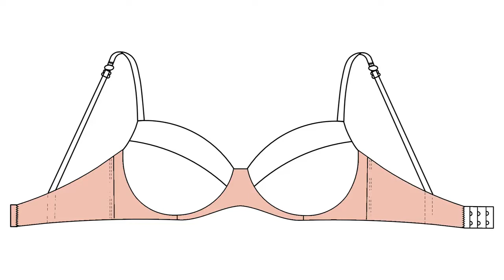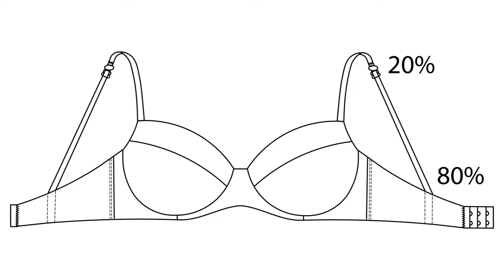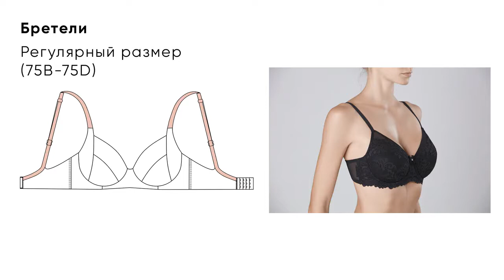Florange секреты подбора и выбора нижнего белья